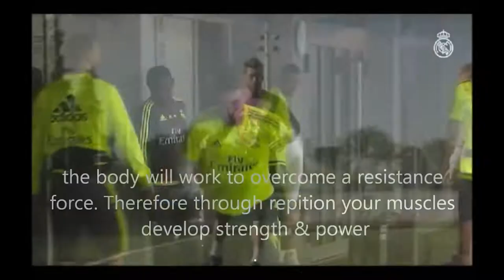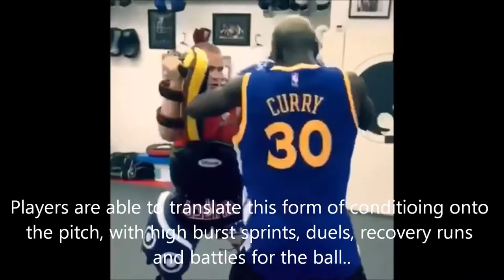Football Top Performers Gym Workout Cristiano Ronaldo, Neymar, Messi, Rashford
WATCH THIS video to see Who has the BEST BODY WORKOUT? Let's watch Football Top Performers Gym Workout | Cristiano Ronaldo, Neymar, Messi, Rashford

This video is about Football Top Performers Gym Workout | Cristiano Ronaldo, Neymar, Messi, Rashford